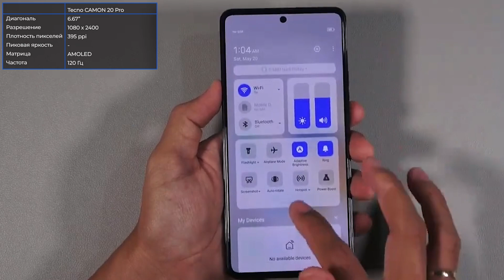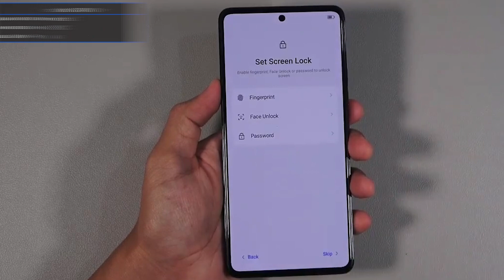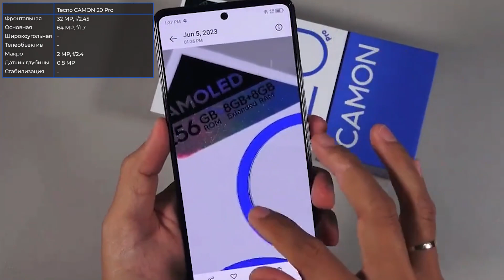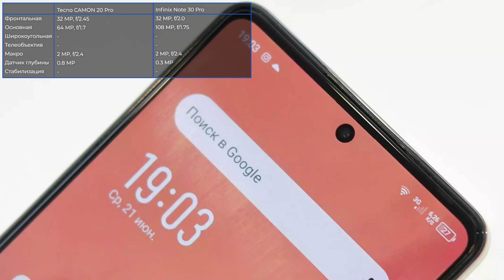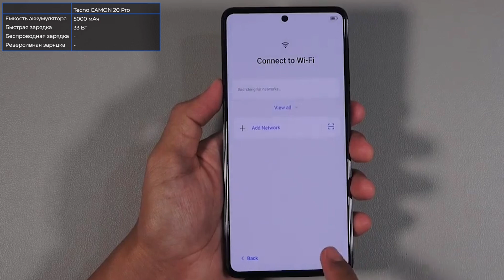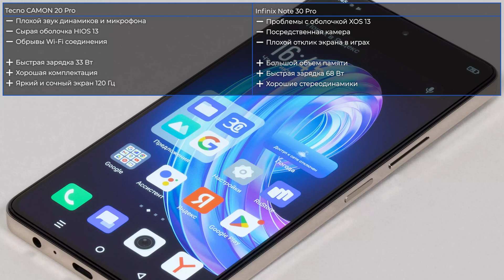Tecno CAMON 20 Pro vs Infinix Note 30 Pro. Битва китайских среднебюджетников. Что лучше купить?